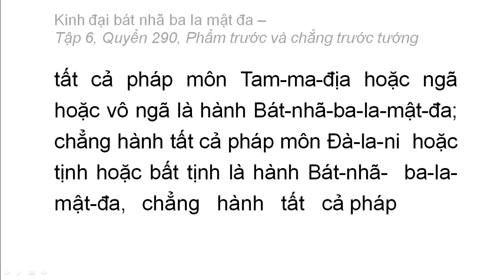Quyển 290: Kinh đại bát nhã ba la mật đa - Phẩm trước và chẳng trước tướng (rất hay) (290/600) (1)